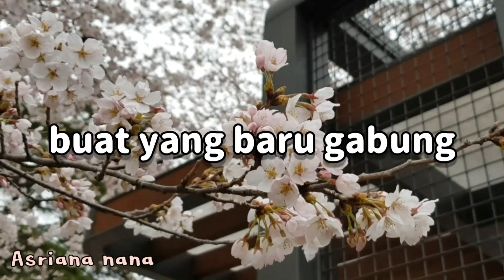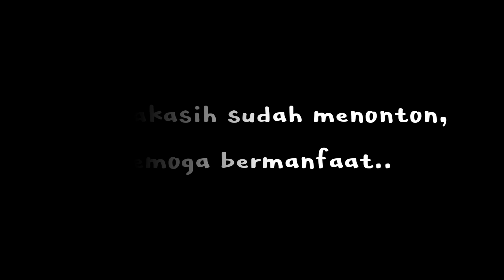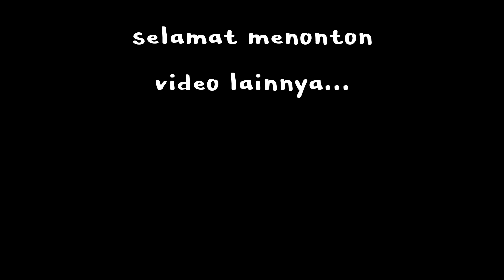SHOPEE HAUL KOREAN STYLE HIJABERS + TRY ON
Kali ini aku mau coba untuk shopee haul korean style hijabers, semoga bisa juga jadi inspirasi dan referensi korean style buat yang berhijab. Di video ini aku bagi jadi 3 part: review singkat, detail outfit, dan try on. Karena ini salah satu konten baru di channel ini, jadi aku sangat butuh masukan dari temen2 semua. Semoga suka ya dan berharap bisa jadi lebih baik lagi kedepan